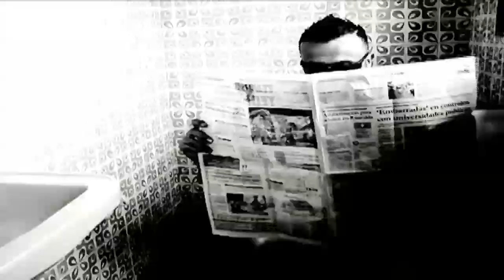El Informativo Naranja 2T 5 cap 1 parte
Volvemos y volvemos pegando duro con El Informativo Naranja, comenzamos con el agobiante danielito Alzate que pregunta a los pereiranos sobre los primeros 100 días de gobierno del alcalde Vásquez